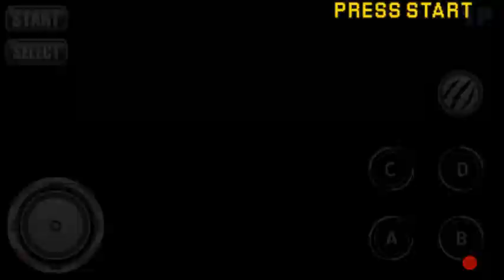Playing Megaman 2 with Cheats-Pt.28(Infinite Health,Energy,Extra Weapon+Max Full Charge) Arcade Mode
Playing Old Arcade Games in my Phone with Cheats just having fun and enjoy while in Home Quarantine.

Stay Safe, Stay Home and Stay Strong Everybody and Pray Always.

I only upload short gameplay in my phone cause my phone storage memory is only 8gb and 7gb goes to my arcade games and 1gb for recording my gameplay and i upload 1 or 2 short videos everyday cause internet here in the philippines is so very slow and poor and sometimes i don't have money to buy load to upload my gameplay walkthrough videos but in the near future or i get 1,000 subscribers i will made a full long gameplay videos.

Random Games Content That i Play 🎮

- Classic Nes Games
- Gameboy Advance Games
- Super Nintendo Games
- Super Arcade Games
- Ppsspp Games

I'm a Filipino live here in the Philippines in Manta-angan E.B Magalona Negros Occidental Province and i'm just a poor teen boy staying in my family and i'm getting started here in Youtube to share my games to everybody who also love Old Classic Games just like me.

Please Hit Like , Subcribe and Share it with your Friends who also loves Old Classic Arcade Games and Support my Gaming Channel by Clicking that Big Red Button and Comment What's your Favorite Arcade Games in 90s and also click that notification bell icon so you don't miss out and be the first to see my upcoming video.

For Better Quality Please Watch it in 480p.